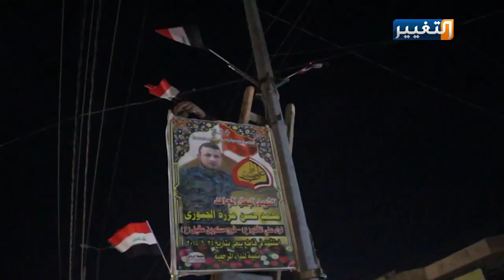شجرة الميلاد بقضاء المسيب تزينها اعلام العراق | تقرير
وسط ساحة أحرار المسيب، أقامت تنسيقية متظاهري القضاء شجرة عيد الميلاد من العلم العراقي، تعبيرا عن امتنانهم وشكرهم لأبناء الطائفة المسيحية الذين رفضوا إقامة أي مظهر للاحتفال احتراماً للضحايا والجرحى من المتظاهرين والقوات الأمنية في محافظات وسط وجنوبي البلاد.